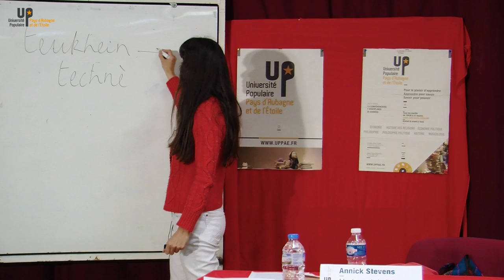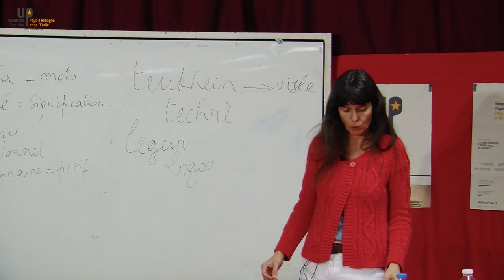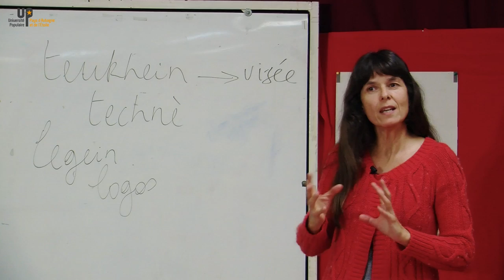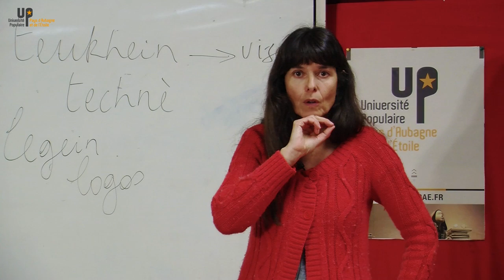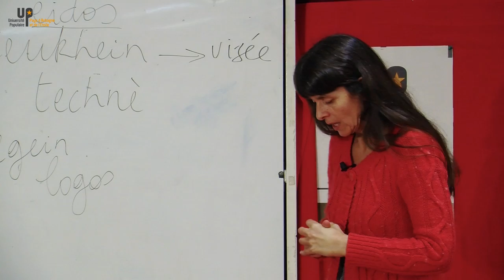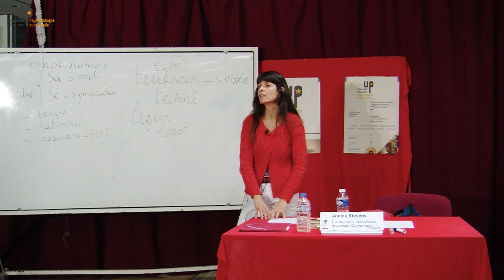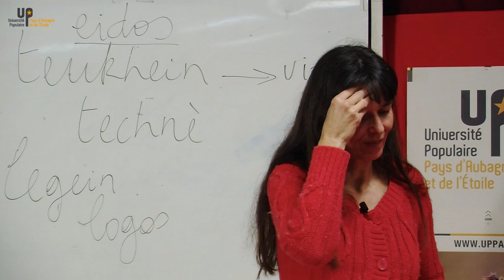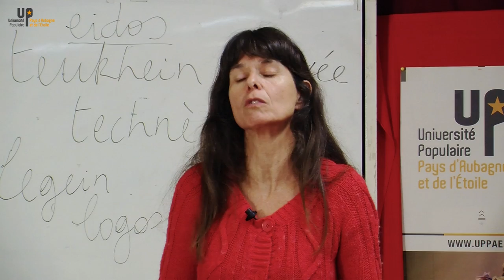Annick STEVENS - L'autonomie individuelle et sociale d'après Castoriadis 2/3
22 03 16 - Université populaire du Pays d'Aubagne et de l'Etoile uppae.fr